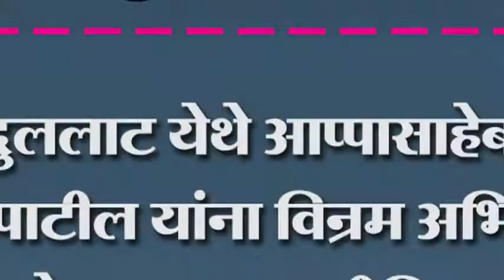अब्दुललाट येथे आप्पासाहेब उर्फ सा.रे.पाटील यांना विन्रम अभिवादन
अब्दुललाट येथे आप्पासाहेब उर्फ सा.रे.पाटील यांना विन्रम अभिवादन ; बालोउद्यानात स्मृतीदिन संपन्न